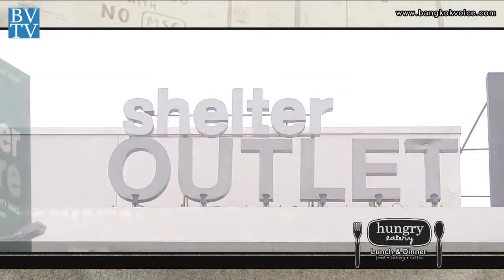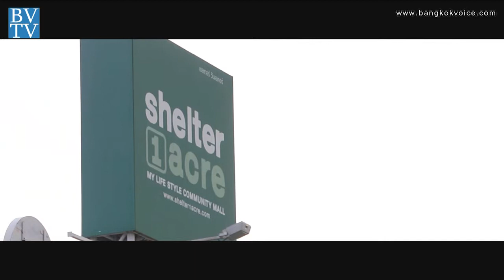ร้าน 'Hungry Eatery' / คุยกันวันเสาร์ Style Unlimited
คุยกันวันเสาร์ 31 พ.ค.57 เวลา 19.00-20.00 น. ทาง TNN24

... ช่วง Style Unlimited คุณก๊อต,คุณจุ๊บแจง จะพาไปทานอาหารอร่อยๆ ที่ร้าน 'Hungry Eatery' โดยมีคุณทัศพนธ์ ธัญวงศ์ เจ้าของร้านมาแนะนำเมนูอร่อยๆ